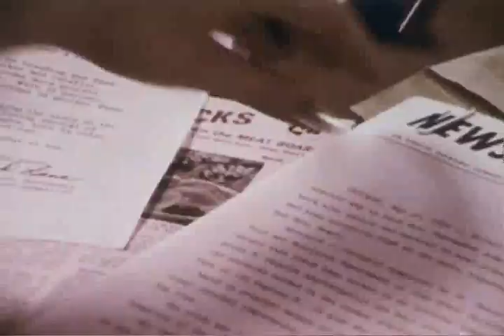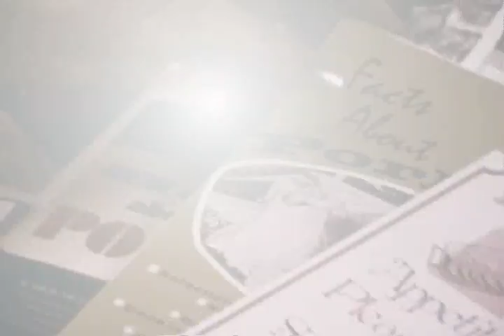rolling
Video made by Danno Baker aka Tohoscope. In many cases, he did the music as well (unless otherwise marked).